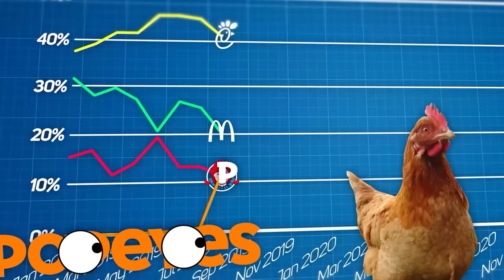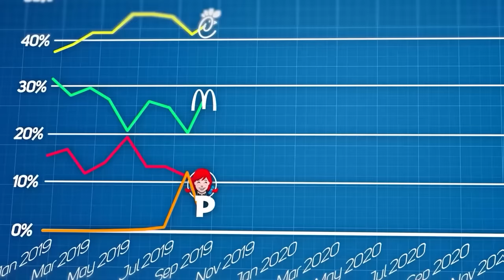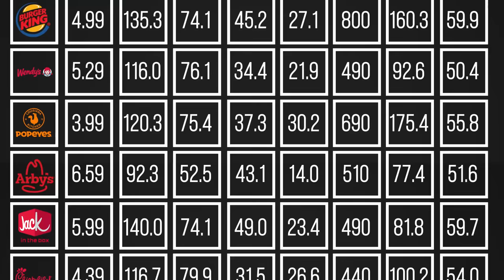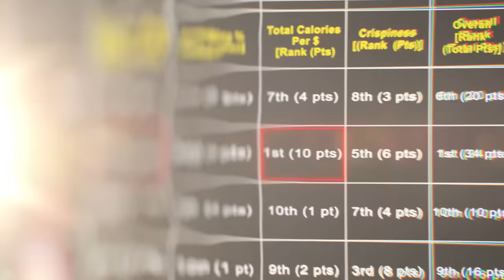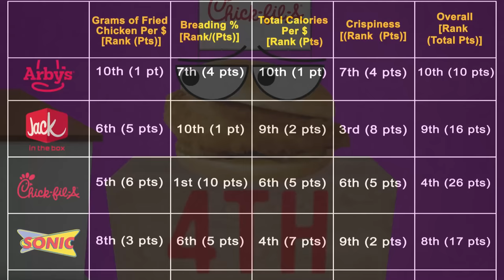Food Theory: Don't Order These Chicken Sandwiches! (McDonalds, KFC, and …)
Get Your Theory Wear NOW!

We've told you how to optimize your fries, how to get the best deal when you order a pizza, and what fast food soda size is worth the money. Now, we are tackling crispy fried chicken sandwiches. What chain has the BEST chicken sandwich according to our rigorous grading system? We are putting McDonalds, Burger King, KFC, Chick-Fil-A, and MORE to the test. Let's get EATING!

Credits:
Writers: Matthew Patrick and Luke Barats
Editors: Danial "BanditRants" Keristoufi and Forrest Lee
Assistant Editor: AlyssaBeCrazy
Sound Editor: Yosi Berman